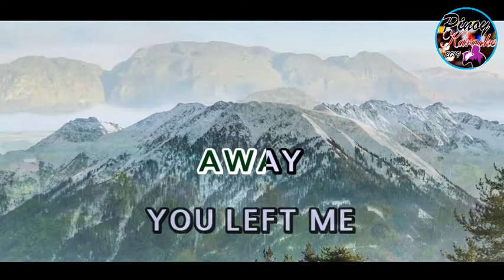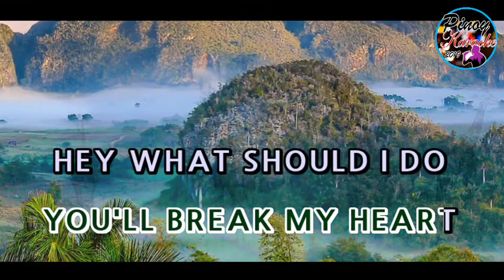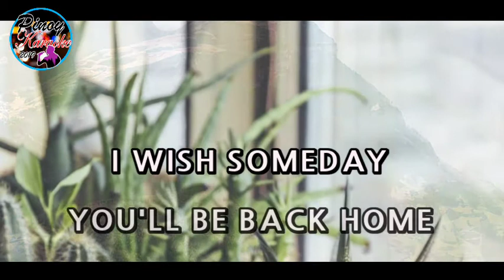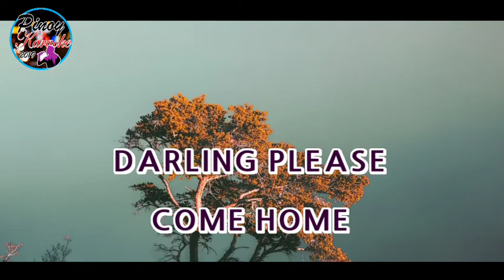Parting Time by Rockstar (Karaoke : Lower Key)